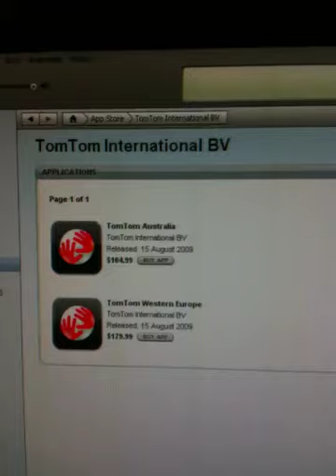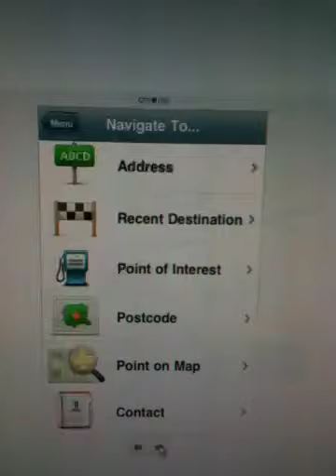TomTom til iPhone 3G/GS 2009 - in app. store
TomTom er nu ude i New Zealand og forventes at komme ud i løbet aftenen efter kl. 23.00 Dansk tid.
Anmeldelse følger.
Filmet på iPhone 3GS.